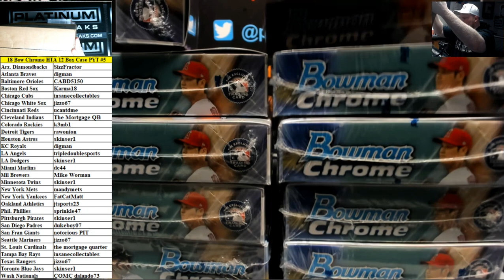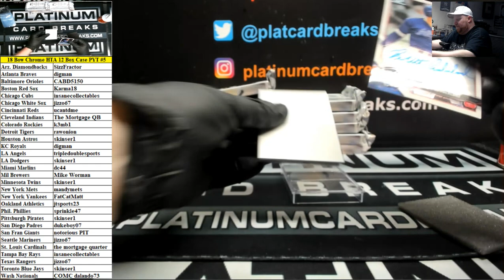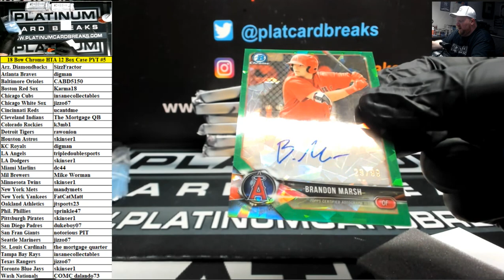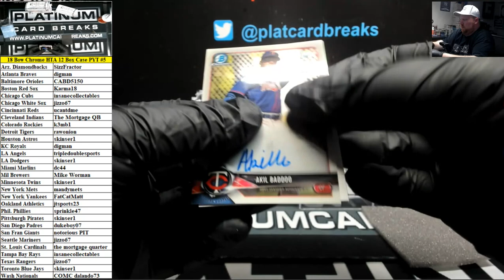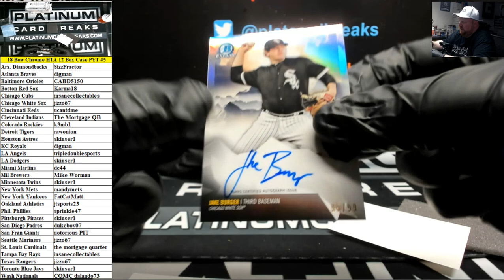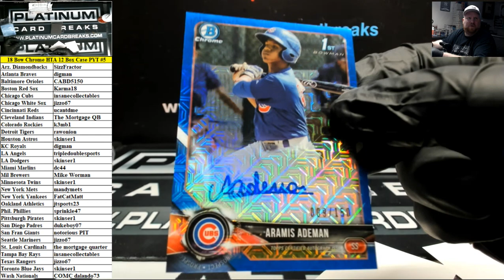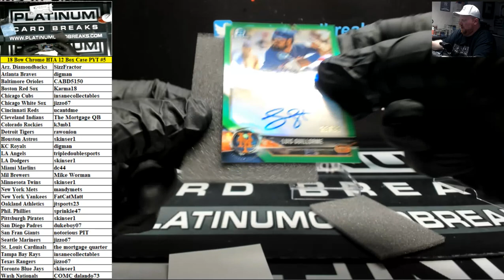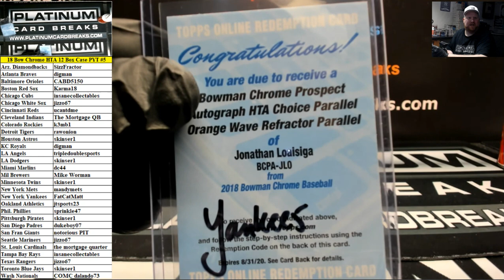2018 Bowman Chrome Baseball HTA Choice 12 Box Case PYT #5